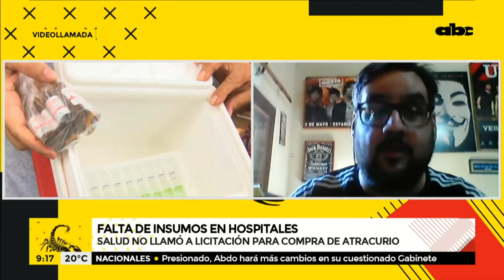Salud no llamó a licitación para compra de atracurio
Según datos oficiales de la Dirección Nacional de Contrataciones Públicas (DNCP), el Ministerio de Salud no llamó a ninguna licitación para la compra de atracurio, un relajante muscular que es clave a la hora de asistir a los pacientes de coronavirus en estado de gravedad.